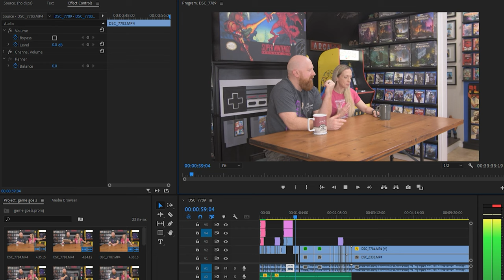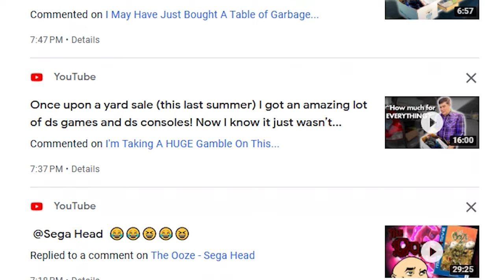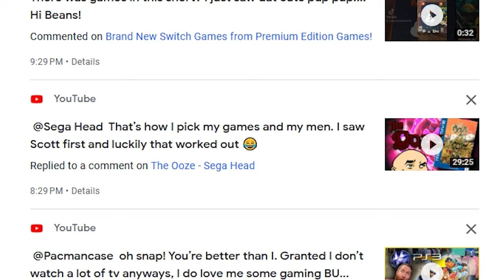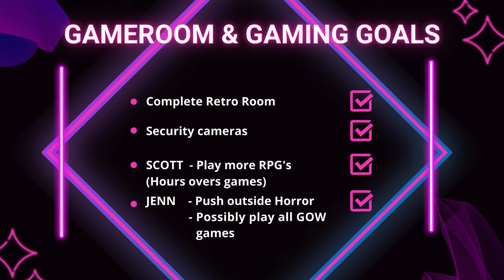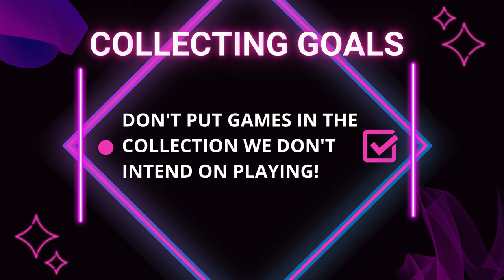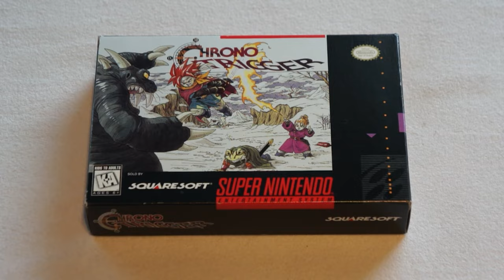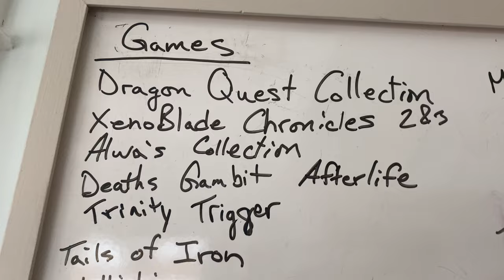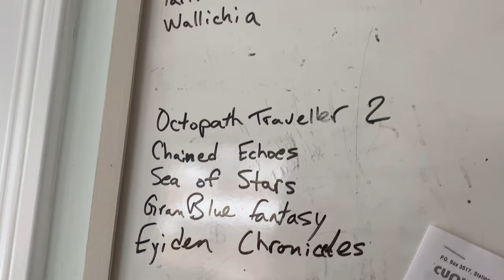Gamer Goals 2023 - Retro Rivals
Retro Rivals - WE ARE GAMERS and WE HAVE GOALS!  It's a new year, 2023 so let's talk about what those goals look like!
Games we'd like to play
What we see for our game room
BIG life changes
CON plans (SEGE BABY!)
and so SO MUCH MORE!

Let's see
0:00     -Intro Gamer Goals 2023
0:25     -Youtube Goals
2:05     -Game Room and Gaming Goals
5:04     -Scott's Personal Gaming Goals
6:06     -Jenn's Personal Gaming Goals
6:49     -Video Game Collecting Goals
7:28     -Con Goals and what we hope to get!
8:57     -Games we want to get in 2023
15:35   -That's it!  ALL OUR GOALS